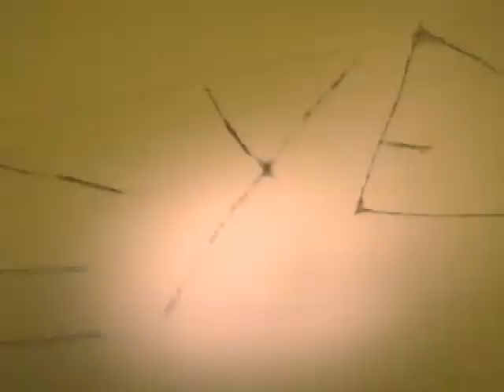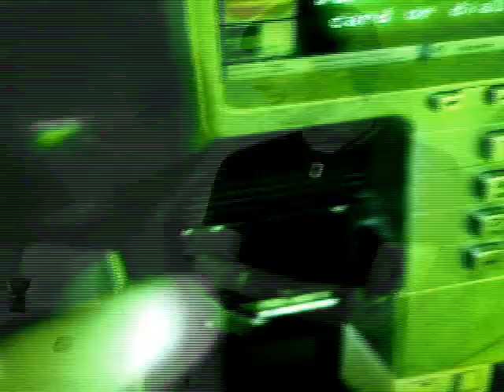Off Beat Killer Music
Student Music video horror theme.